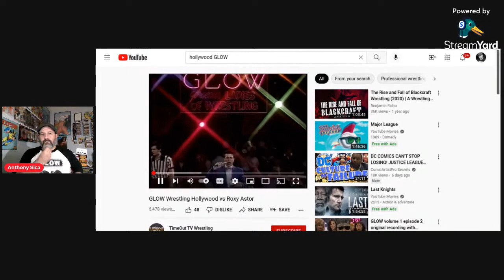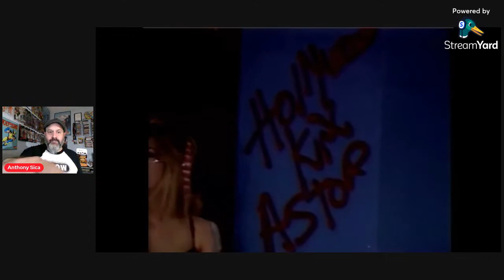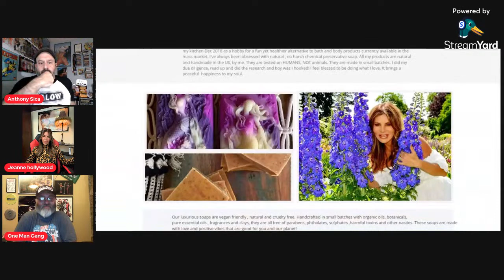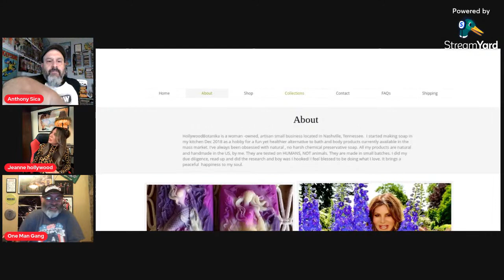Interview with Jeanne Basone aka Hollywood from GLOW - Gorgeous Ladies Of Wrestling!